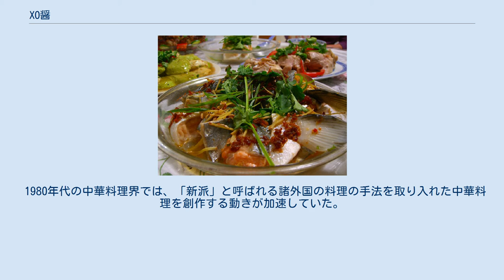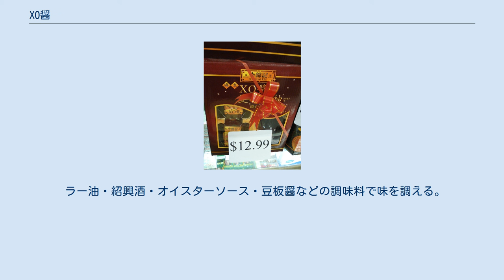XO醤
香港では、高価なXO醤は贈答品としても人気がある XO醤（エックスオージャン、広東語 XO醬 エクシーオウジョン）は1980年代後半に香港で考案された、あわせ調味料である。
 XOとはブランデーの最高の等級を示すエクストラオールド(eXtra Old)からの命名である。
あくまで高級感を持たせるための修飾語であり、実際には古く熟成させる工程はない。
また、各種素材をブランデーにて加工した醤と思われることがあるがこれも誤解である（但し、風味づけとしてブランデーを使用している製造元もある）。
中国語の「醤（ジャン）」はペースト状の調味料のこと。
 他の醤と異なり、乾物を主原料とするXO醤は、香港では調味料としてだけでなく、高級な酒の肴や箸休めとしても食され、レストランでも単品メニューとして載せている場合がある。
また、高級レストランの中には自慢の自家製XO醤を瓶詰めにし、販売をする例もある。
 XO醤は各レストランや店舗によって材料・作り方に大きく差があり、またそれぞれそのレシピを秘密にしていることが多い。
 人気の高さに目をつけた、香港の調味料メーカーも製造販売を始め、ついで、中国本土でも製造がはじまり、家庭にまで普及した。
 1980年代の中華料理界では、「新派」と呼ばれる諸外国の料理の手法を取り入れた中華料理を創作する動きが加速していた。
その中で香港・ペニンシュラホテルの広東料理レストラン「嘉麟楼」の料理長だった許成が高級食材をふんだんに使ったXO醤を開発した。
XO醤は新しいもの好きな香港人の心をとらえ、その名に恥じぬ味も相まって瞬く間に大流行。
今日では世界各地に広まっている。
 XO醤を使用した調理例 干しエビ・干し貝柱は水で戻す。
 材料をみじん切りにする。
 材料の水分をとばすように炒める。
 ラー油・紹興酒・オイスターソース・豆板醤などの調味料で味を調える。
 瓶詰めにして完成。